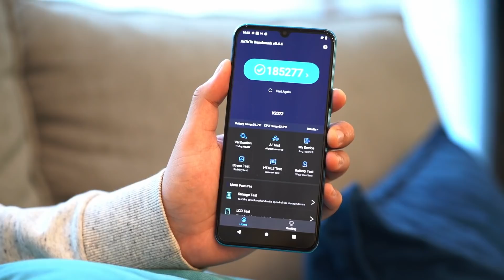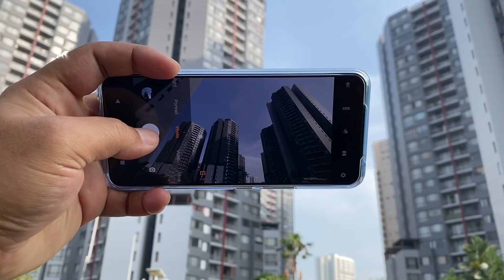Nyobain Kamera ala Fotografi vivo V20 SE Aquamarine Green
Warna baru Aquamarine Green dari vivo V20 SE ini bikin ngegemesin, didalam video ini kita mencoba kameranya untuk foto-foto ala fotografi, gimana hasilnya? tonton videonya ya.. :D